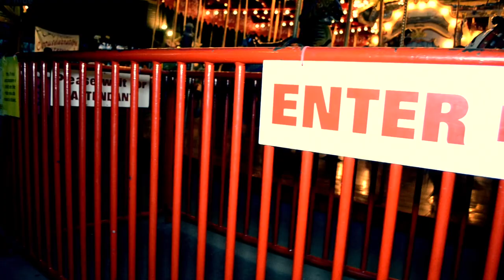Sticks n Stones Music Video HD